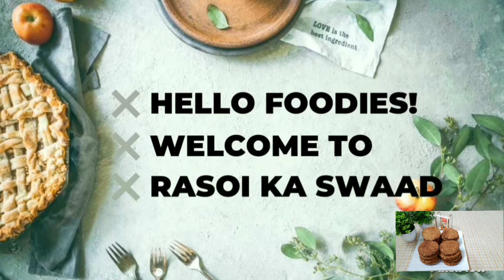Bajre ka pua recipe|Winter special diabetic friendly recipe |सर्दियों के लिए तिल गुड़ बाजरे की मठरी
Hello foodies Welcome to @rasoikaswaadfoodnlifestyle7987

RECIPE
BAJARA FLOUR/PERAL MILLET 2 CUP/ 300 GM
JAGGERY/GUD 1/2 CUP/ 100 GM
SESAME SEEDS 1/2 CUP/ 60 GM

Recipe link

Til Atta gur ki barfi

Alsi ladoo

Masala milk

Banana oatmeal cookies